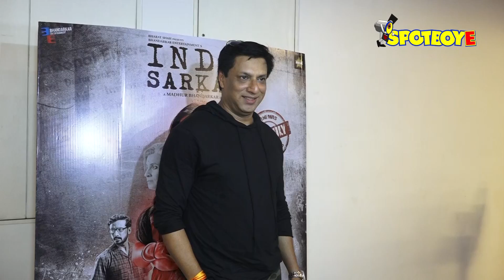Chadhta Sooraj Qawali Song Launch | Indu Sarkar | Kirti Kulhari | Madhur Bhandarkar | SpotboyE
Chadhta Sooraj Qawali Song Launch.